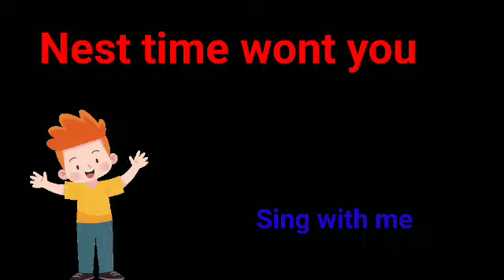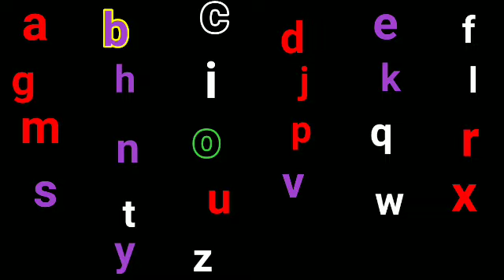ABC Song | Alphabet for Kids | Learn ABC Song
A beautiful Fun Collection of Abc Alphabet Songs and Videos for children to Learn Faster. Enjoy singing along to Abc nursery rhymes and kids alphabet songs with ‎@Sonaliabcdxyz ! Have fun learning and teaching the alphabet with these videos made for children, ESL/EFL students, babies, toddlers, preschool, and more.